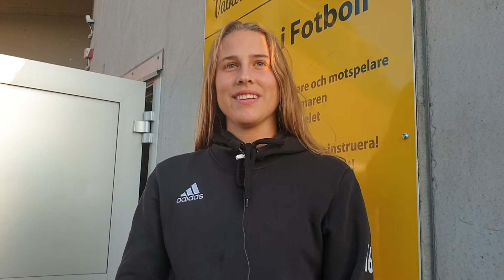Johanna summerar landskamperna